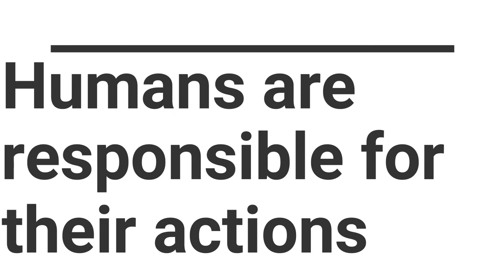Scorpion and Frog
Scorpion and frog is a story about natural and innate behaviors.